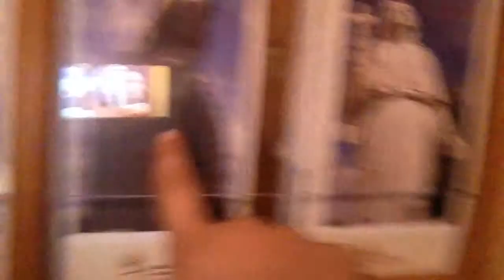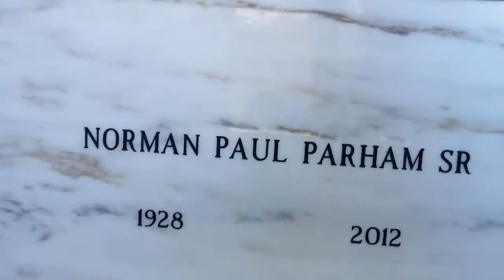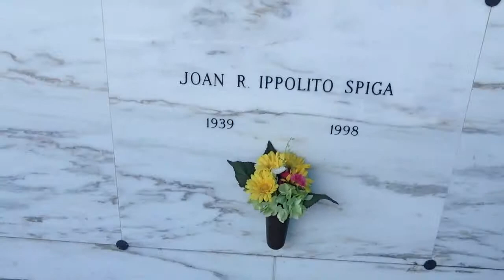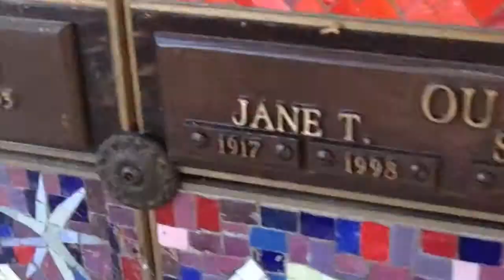A Day At: The Cemetary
Hey Guys, Kaitlyn here!

Today, my family went to "The Gates Of Heaven Cemetary" where Laurren & I scouted out for the CREEPIEST things there!

CLICK THAT RED BUTTON AND BECOME A MEMBER OF THE VLOG CLUB, & Give Your Camera it's wings.

Bye!